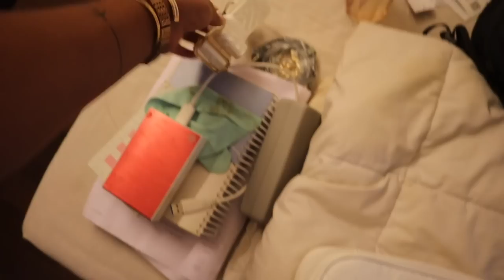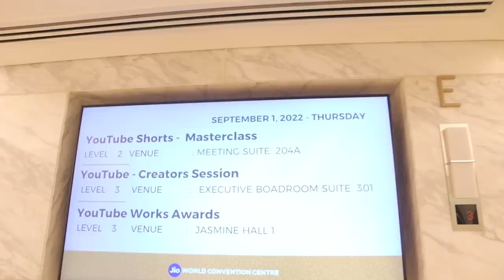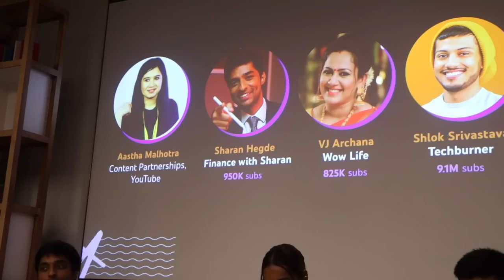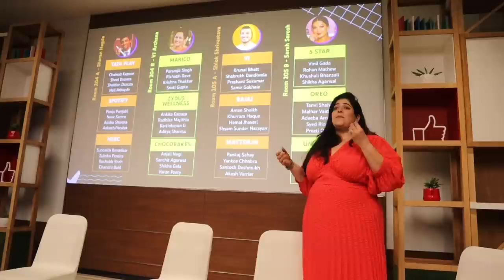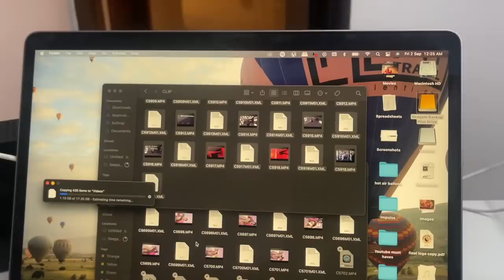*BEST* DAY OF MY LIFE! I took a YOUTUBE MASTERCLASS for Shorts at the YT works Event!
Hey you!

Met all these lovely people! Don’t forget to check out their work ❤️

Dr. Sheths: SARAH20
Plum: SARAH15
Mars Cosmetics: SARAH
Limese Connect: SARAH10
Earth Rhythms: SARAHS
Suganda: SARAH
Eclat: SARAH20
YBP Cosmetics: SARAH10
Qurez: SARAH
Dot&Key: SARAH10
Carmesi: SARAH

🤍 WHAT I'M WEARING:
Top: Kostume County
Pant: Zara
Heels: Zara
Bag: Aldo

XOXO -S